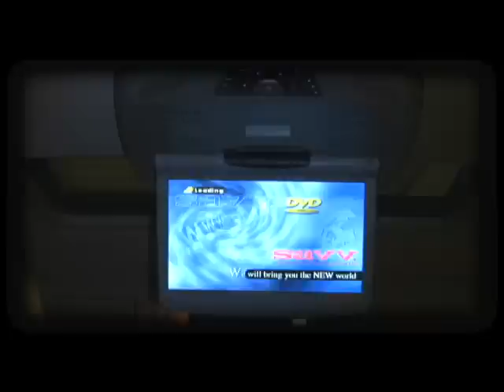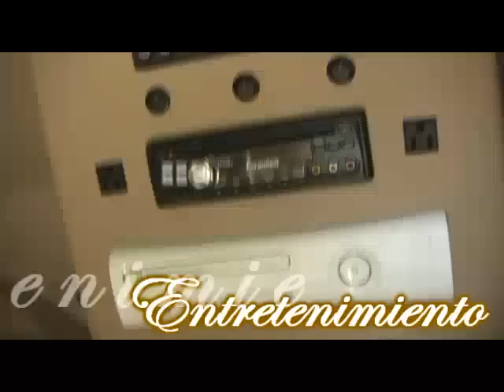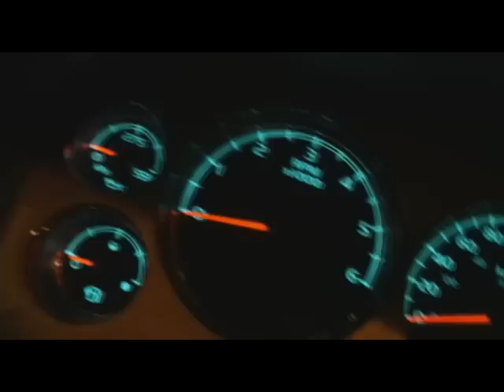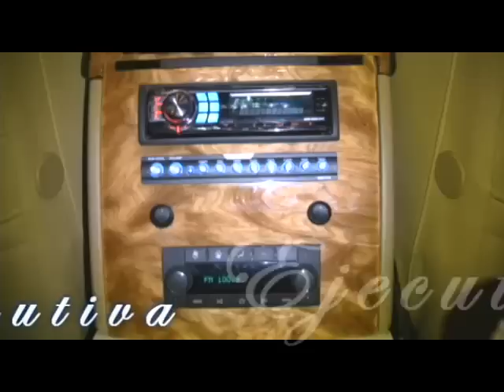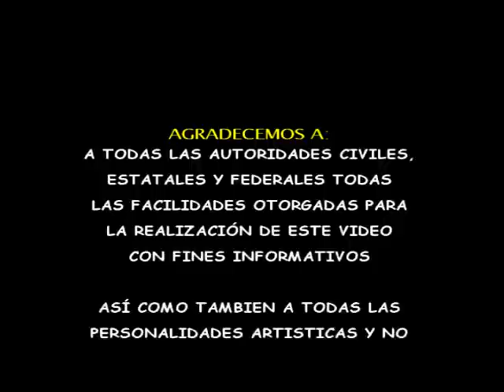De Bello Van Intro.mp4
De Bello van es una empresa dedicada a ofrecer vehículos de máximo lujo a quienes tienen un estilo de vida definido al viajar y que no se conforman con cualquier vehículo de lujo. La exclusividad tambien es una marca que no todos pueden comprar.